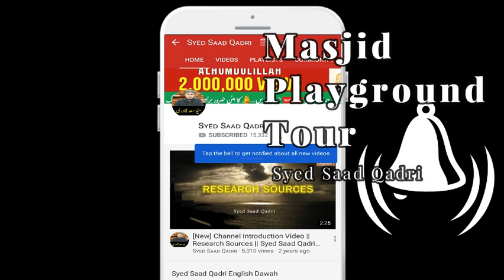Jahanum se Jannat mein dakhil hone wale Dou log